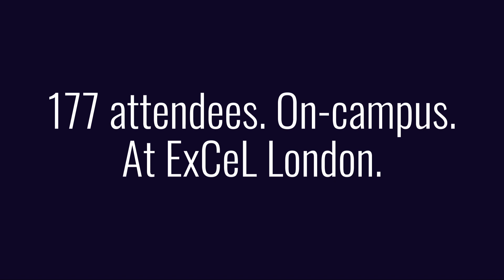Super Charged Study Tour - Showcasing London to the World's Students!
4 Days. 8 MasterClasses. 2 Cable Car Rides. Once down the World's longest enclosed Slide. Multiple sightseeing stops. 1 river cruise. 1 Celebration Dinner.

  **  Happy Customers!  ** What a fabulous event!

Host Venue: CentrEd at ExCeL London
Photographer: Noel Yeo
Study Tour Manager: Nicholas Oxborrow
Study Tour Director: Maria O'Dea
Longest Slide: ArcelorMittal Orbit
Hotel Accommodation: The Good Hotel London
Celebration Dinner: The Fox at ExCeL